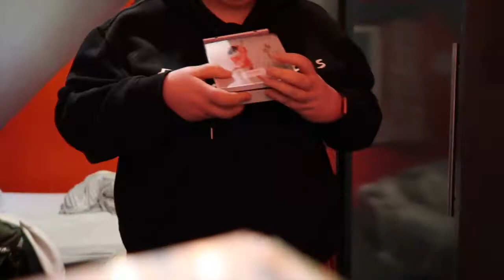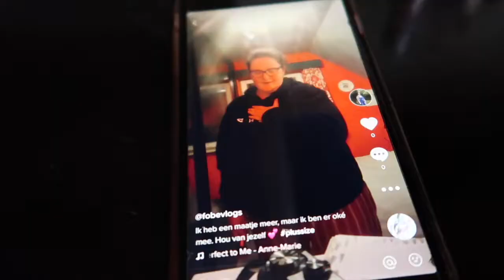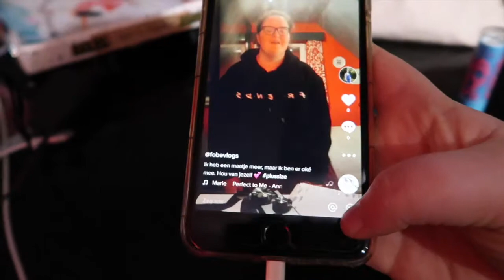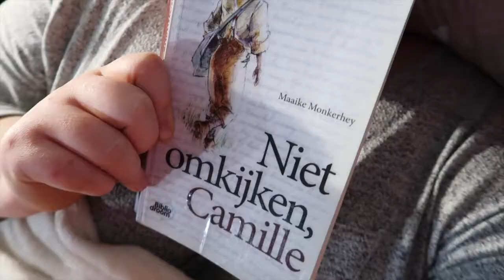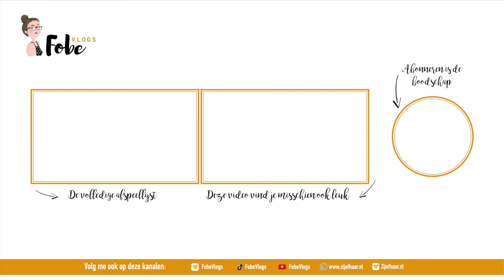Wat een mooi boek ⛄ Wollige wintervlogs #11 | FobeVlogs #11